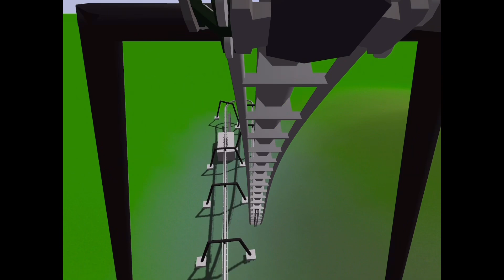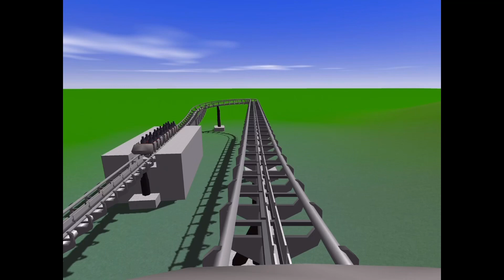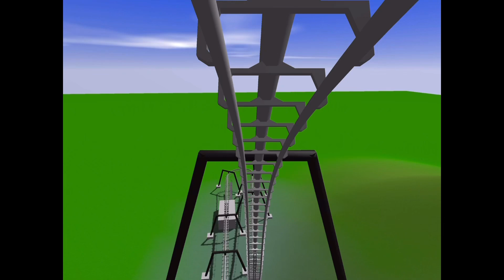Full Throttle in Different Tracks. Ultimate Coaster 2. S1/E14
It came close to stalling.

Full Throttle is a launched roller coaster located at Six Flags Magic Mountain in Valencia, California that opened on June 22, 2013.

Manufactured by Premier Rides, it features the tallest vertical loop in North America and formerly in the world until Flash opened at Lewa Adventure in January 2016. It also features a top-hat element on top of the loop in a unique way.